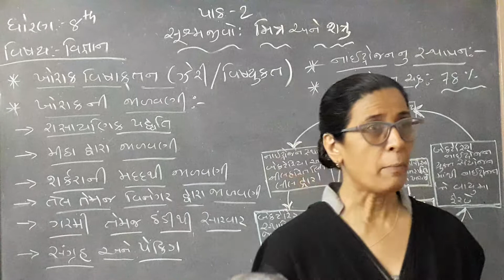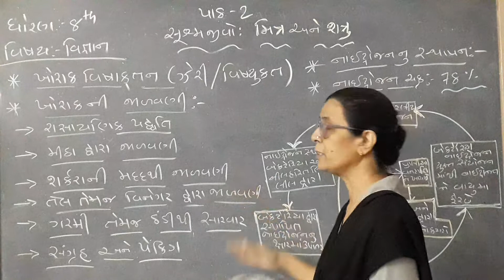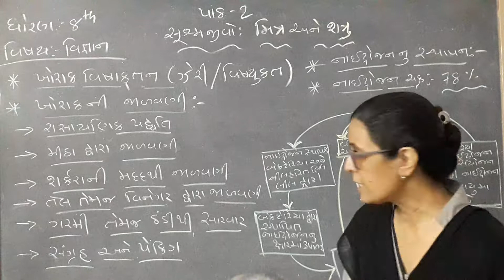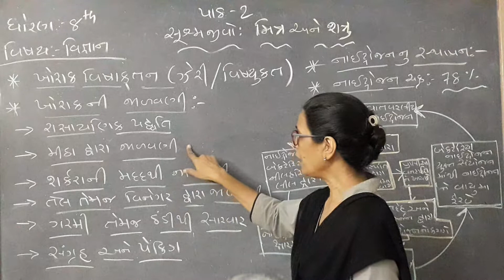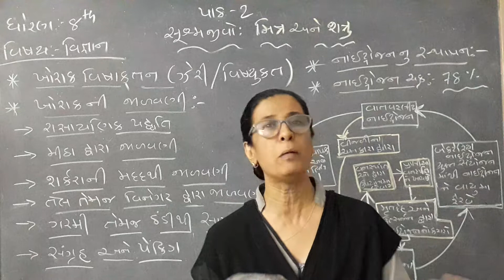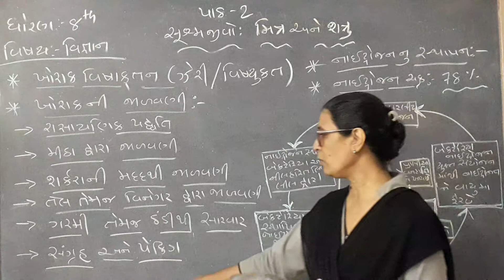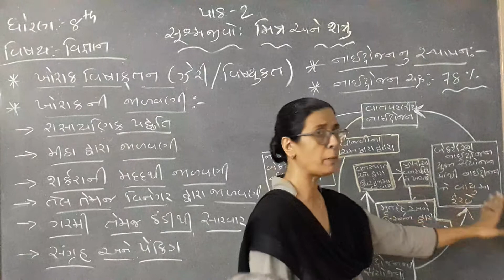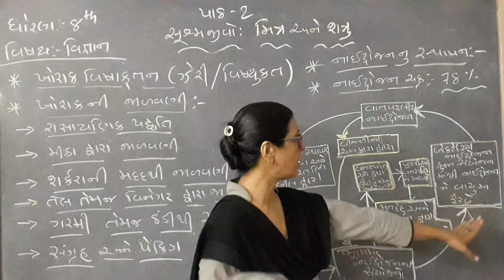ધોરણ-8 વિષય- વિજ્ઞાન